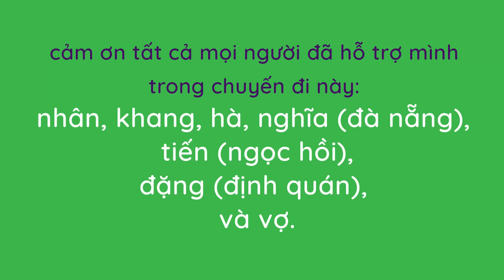Chuyến đi Trường Sơn Tây - Trường Sơn Đông - Các tỉnh Tây Nguyên - 28/4 - 6/5/2018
Landscape by Jarico @jaricomusic
Feel Good by MBB @mbbofficial
Easy Life by Roman Müller @romanmuellermusic
Summerish by NOWË @nowemusic
Summer Nights by Axmellow & Oshóva @axmellow